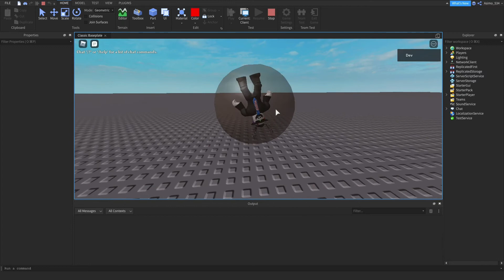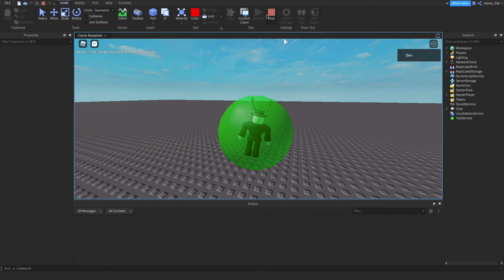How to make a CONTROLLABLE PLAYER MARBLE in ROBLOX STUDIO! [OUTDATED]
In this video I will be showing you how to make a CONTROLLABLE PLAYER MARBLE in ROBLOX STUDIO! [OUTDATED] If you love watching my videos, please consider subscribing because of all my hard work I put into these videos.

🟢CHAPTERS🟢
None